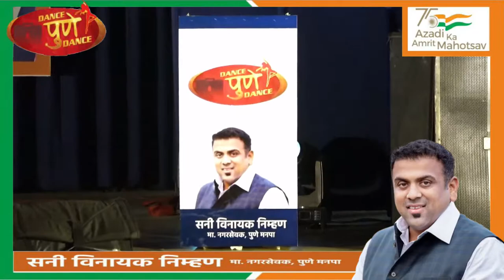Payal S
Dance Pune Dance || Solo, Group, & Super Mom Dance Competition ||
on occasion of Ex Mla Shri Vinayak Nimhan Birthday
Dance Pune dance